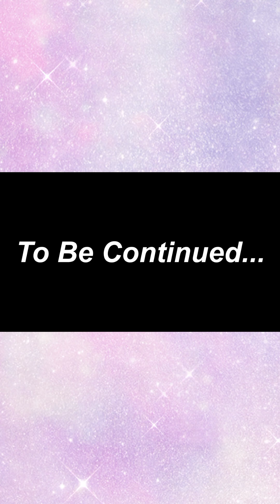LAGSIK MINISTRY unboxing of church musical Instruments for IAF-MAKATOL Church Part 2